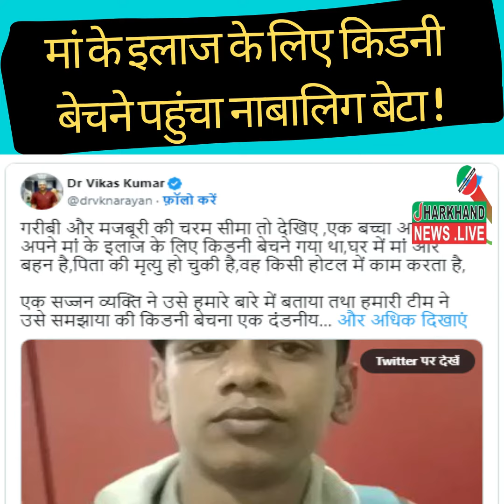मां के इलाज के लिए किडनी बेचने पहुंचा नाबालिग बेटा, रांची के होटल में करता है मजदूरी !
Jharkhand News : सरकारी-सियासी दबावों से मुक्त होकर लोकतांत्रिक मूल्यों को बचाये रखने की कोशिश. जनता की आवाज बनकर सच दिखाने की जिद है हमारी.
Jharkhand News
Jharkhand khabar
jharkhand update
jharkhand weather
ranchi news
todaysharkhand news
jharkhand cm news
jharkhand express
today exam news
today jharkhandi news
jharkhand news
jharkhand bihar news
taza khabar jharkhand
jharkhand job
jharkhandi media
jharkhand hemant soren news
Jharkhand News.live is a news portal  with its headquarter in the state RAMGARH, JHARKHAND. Jharkhand News.live comes as a refreshing change to the existing plethora of channels abiding by the caption that it stands for “Har khabar ka apna asar”. portal’s strength has been to provide in-depth regional content, aided by the latest technologies. The portal has taken a lead in raising people oriented & basic issues, which is related to all segments of society. Since the inception of “Jharkhand News.live”, it has been watched widely across both the states of Jharkhand / Bihar & simultaneously other states as well. The channel has created a strong bond with its target viewers. Jharkhand News.live offers city centric news and updates that informs, entertains & educates the people. A regional news channel, by its character, speaks the heart of the people and, therefore, it is the most potent means to reach their mind.
The corporate address of the portal is “BADI TALAAB, CHITARPUR,RAMGARH, JHARKHAND”.

Jharkhand News.live believes in news with impact. News that touches you, me and masses is the basic brief. It has an innovative programming mix and content reigns supreme in this channel. “Content is king” is the cornerstone of Jharkhand News.live basic foundation as it comes from none other than the promoter himself who has been a journalist before becoming an entrepreneur. The basic USP of the portal is to provide news differently; giving it the best in depth coverage as far as regional space is concerned. Not only the channel has done well in the breaking news space but also well when it comes to interactivity. Our programming is designed to cater to a wide range of audience’s right from school children to office goers, from a house wife to businessmen/ women, from a budding sportsperson to entertainment seekers in different time slots.
The channel not only takes up people oriented issues, thereby providing a platform to the aggrieved masses but also takes their voices to the corridors of power. We demand solutions from the ruling class rather than accepting political answers.
One of the features that make the channel completely different is the campaign stories that it has done and taking every campaign to its logical conclusion.
As we continue to grow, we intend to focus more on the different cities in the different time slots.
Jharkhand  News Live is the most powerful engine for independent, boots-on-the-ground and deeply reported journalism. We are for the people-not for the powerful.

Details
Location: India
Links